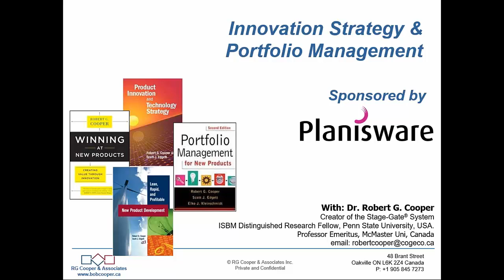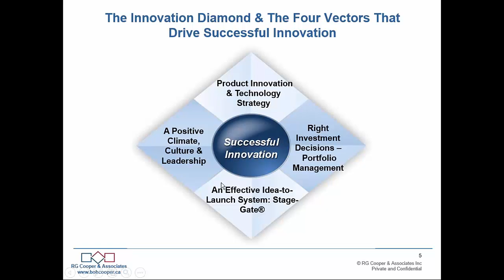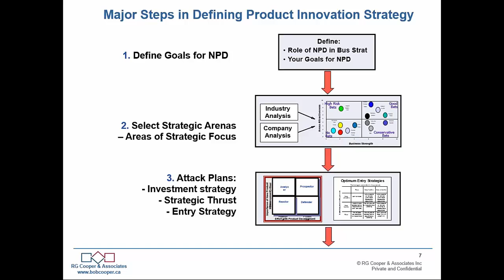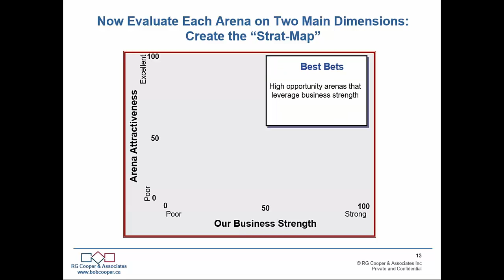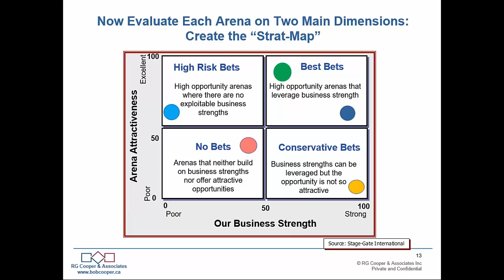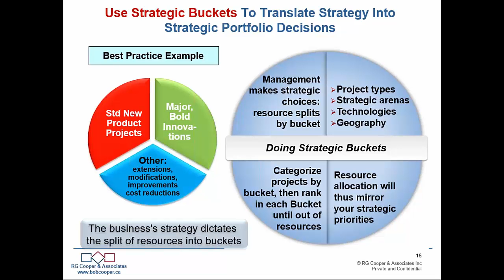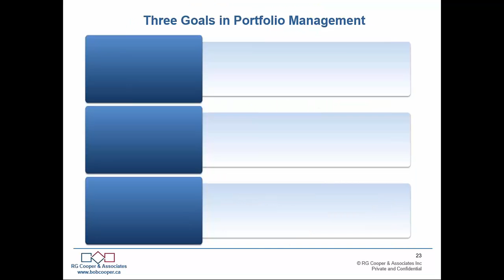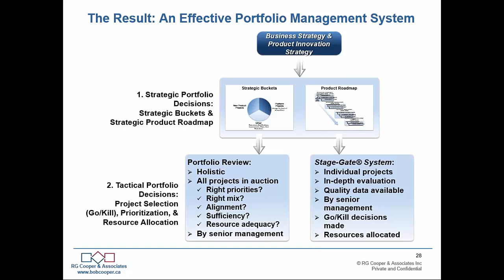Webinar: Innovation Strategy & Portfolio Management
Maximizing the return on your R&D spending hinges entirely on your organization’s ability to consistently pick the right development projects, technologies, and platforms to invest in. This is no easy task. New Product Portfolio Management is fast becoming the most effective way to simplify this complex process –especially when coupled with a clearly defined Product Innovation Strategy. These strategic portfolio management methodologies enable businesses to drive more value and productivity into their portfolios of product innovation projects.

In this webinar -- hosted by the Planisware Center for Excellence and the Industrial Research Institute -- Dr. Robert G. Cooper discusses:

- Ways that you can double your portfolio’s value simply by using productivity metrics when selecting projects and by reallocating resources to fewer, but better, projects
- How to link your new product portfolio to your company’s strategy so it produces meaningful competitive advantage
- How to ensure scarce resources are consistently invested in the best development projects
- How to pick the winners!

For more information on the Planisware Center for Excellence and our thought leaders, please visit center.planisware.com.